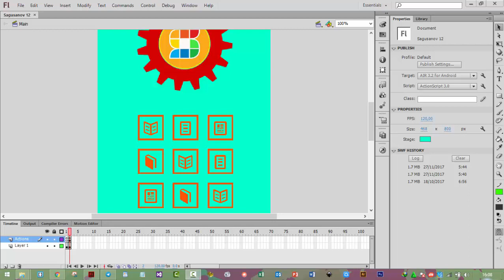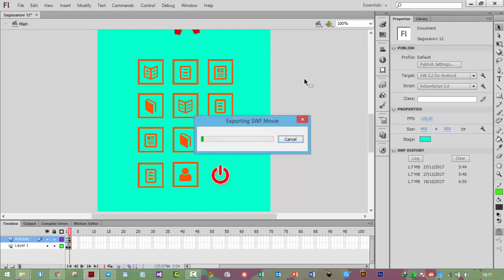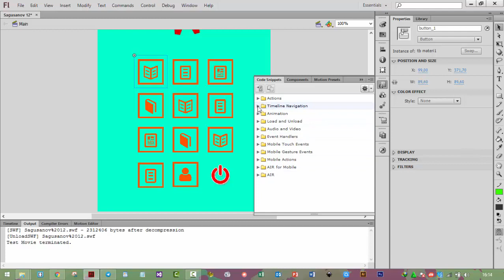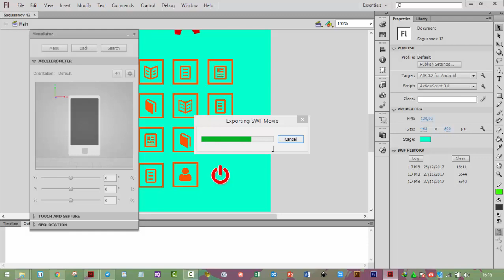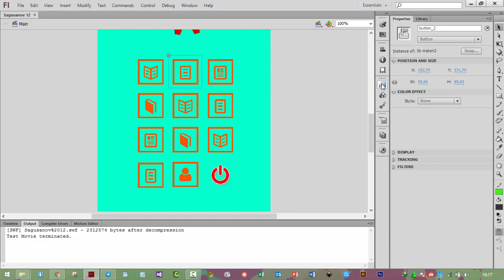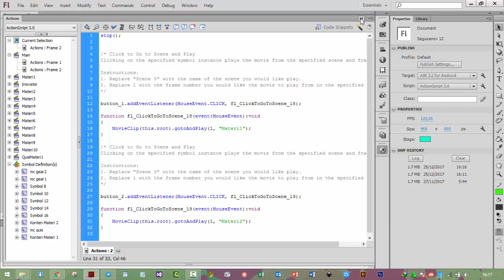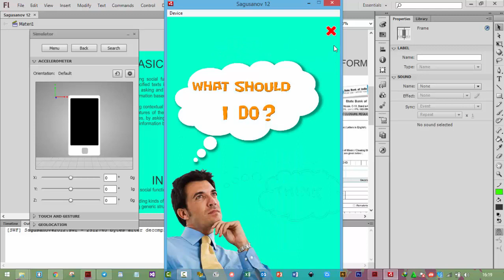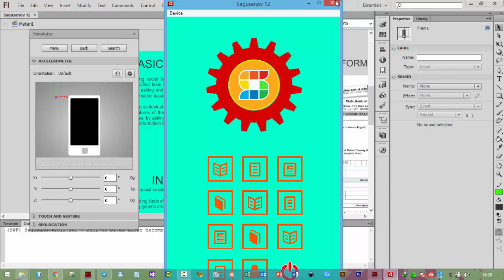S 12 Modul 5B